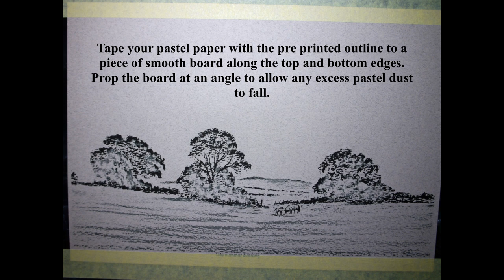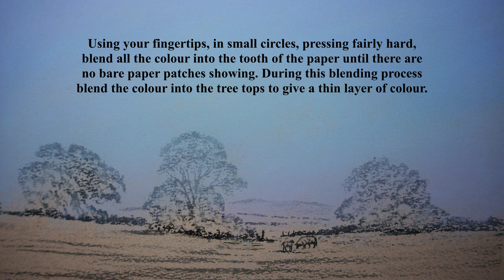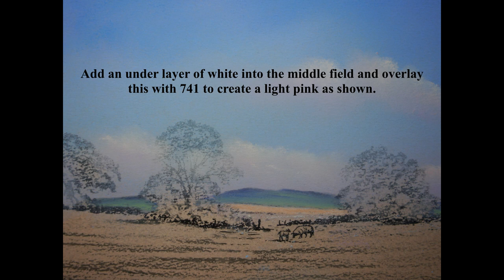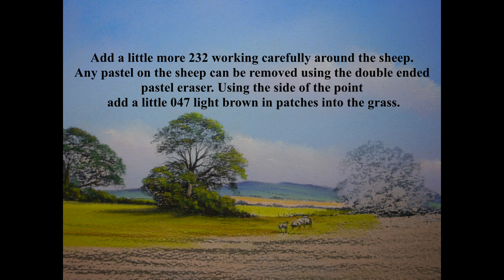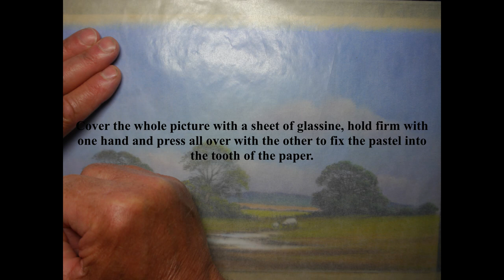Moody Views Step by step pastel demonstration "Spring is in the air"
A step by step pastel and pastel demonstration of a lovely spring scene featuring a ewe with her lamb.